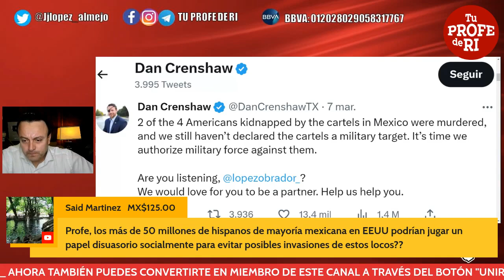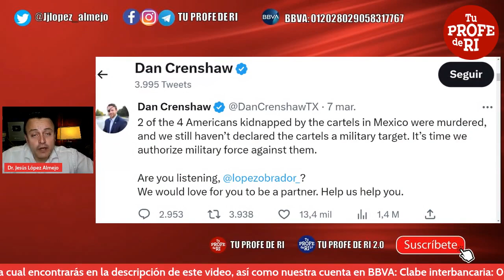DE LOS MIGRANTES MEXICANOS Y SUS HIJOS EN EEUU DEPENDERÁ LA SEGURIDAD DE MÉXCO